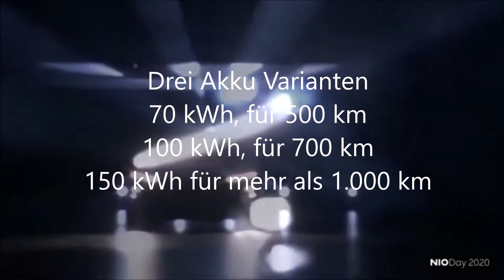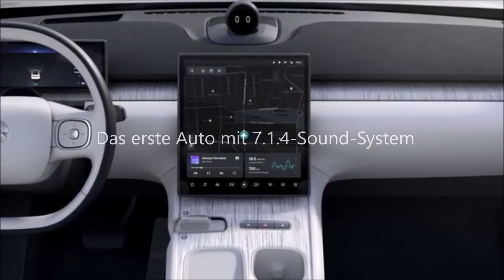NIO ET7 2021 1000km Reichweite 150kWh Batterie Drive News Electric Preis Leistung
"NIO ET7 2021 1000km Reichweite 150kWh Batterie Drive News Electric Preis Leistung Elektro Tesla" zeige ich euch eine Chinesische Innovation der Zukunft.

Nio, ein in China ansässiger Hersteller von Elektrofahrzeugen, stellte sein viertes Serienfahrzeug und seine erste Limousine, den ET7, auf einer Veranstaltung namens Nio Day vor.

Das Unternehmen hat sich auf seinem Heimatmarkt durch beeindruckende Technologie einen Namen gemacht, und der ET7, von dem das Unternehmen behauptet, dass er bis 2022 eine Festkörperbatterie mit 150,0 kWh anbieten wird, folgt diesem Beispiel.

Die Standardbatterie des ET7 mit 70,0 kWh bietet laut Nio eine Reichweite von mehr als 500 km. Eine 100,0-kWh-Batterie mit einer Reichweite von bis zu 700 km wird ebenfalls angeboten. Eine Festkörperbatterie, die in China erst im nächsten Jahr erhältlich sein wird, bietet den Fahrern eine Reichweite von mehr als 1000 km. Die größte Batterie im ET7 ist mit Sicherheit die beste Batterie mit der größten Reichweite.

Wenn Sie der Autor eines Fragments oder des ganzen Videos aus der Ausgabe sind und seine Verteilung gegen Ihre Urheberrechte verstößt,